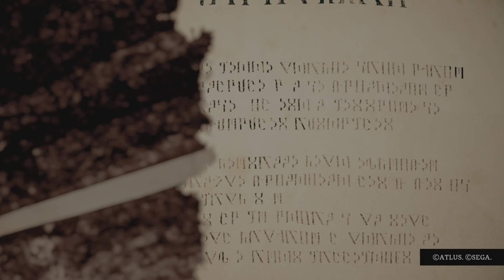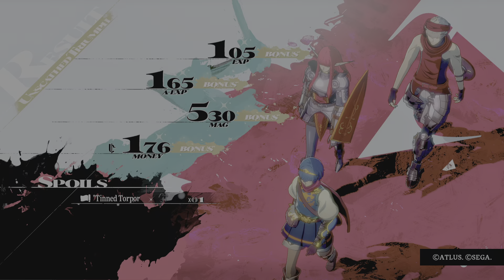Metaphor: ReFantazio - SwordMaster & King Goborn